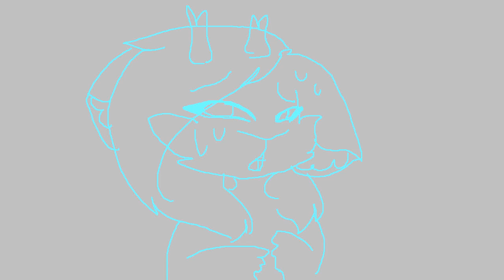"Little Nudge" (Ft: Soubine, Roxi, and Holy)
I made Holy a fursona which ill make a ref of soon
but thank you for 3k im fuckING DYING
TAKE THIS STALLING VIDEO AND I WORK ON THE 3K VIDEO

Flash - Animation, you can get it for free on Isa Doggle's DA

Instagrams
Personal: Batgiraffeman
Art: Pop_Roxii
LGBT: Gayandpretty

Deviantart: Poproxii

FAQ